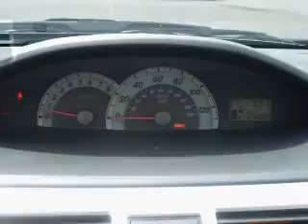2008 Toyota Yaris - Vancouver WA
Year: 2008
Make: Toyota
Model: Yaris
Trim: Base
Engine: 1.5 liter inline 4 cylinder 16 valve
Transmission: 5-Speed Manual
Color: Silver
Mileage: 37002
Address:
1200 NE 95th Street